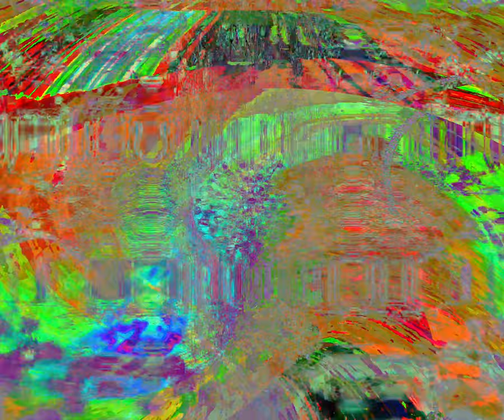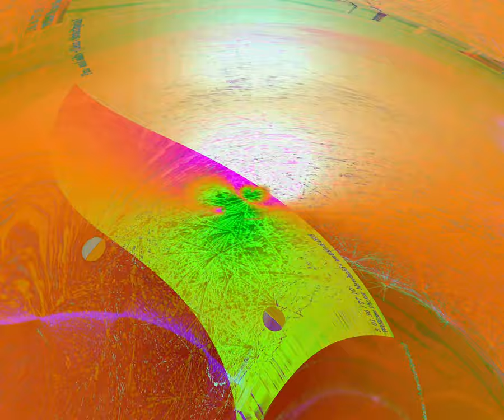[EPILEPSY WARNING] Movie 24 03 13 05h17m41s